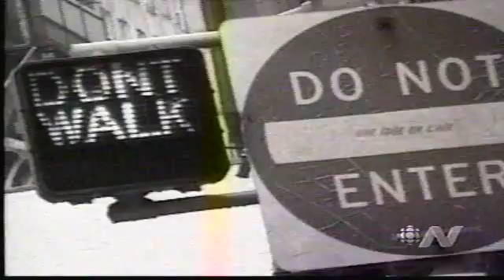Donna Karan Spring 96